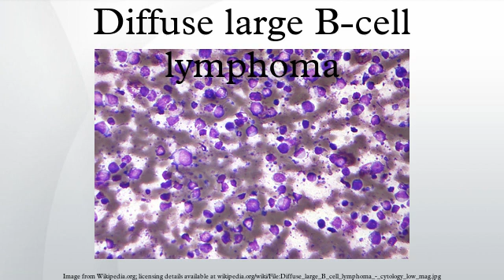Diffuse large B-cell lymphoma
Diffuse large B-cell lymphoma (DLBCL or DLBL) is a cancer of B cells, a type of white blood cell responsible for producing antibodies. It is the most common type of non-Hodgkin lymphoma among adults, with an annual incidence of 7-8 cases per 100,000 people per year. This cancer occurs primarily in older individuals, with a median age of diagnosis at approximately 70 years of age, though it can also occur in children and young adults in rare cases. DLBCL is an aggressive tumour which can arise in virtually any part of the body, and the first sign of this illness is typically the observation of a rapidly growing mass, sometimes associated with fever, weight loss, and night sweats.
The causes of diffuse large B-cell lymphoma are not well understood. Usually DLBCL arises from normal B cells, but it can also represent a malignant transformation of other types of lymphoma or leukemia. An underlying immunodeficiency, is a significant risk factor. Infection with Epstein-Barr virus has also been found to contribute to the development of some subgroups of DLBCL.